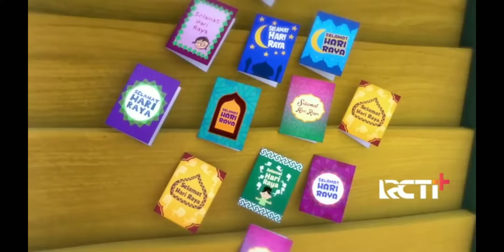cwvs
dgevd

할 수 있어 할 수 있
어 할 수 있어 할 수 있어 할 수 있어 할 수 있어 할 수 있어 할 수 있어 긴 하루가
될 것입니다안녕 잘자요
 사랑해요 사진찍을게요

그 남자는 나만야 시아파 좋은 날이야 할 수 있어 할 수 있어 할 수 있어 할
 수 있어 할 수 있어
할좋은제이영형확 인수 있어 할 수 있어

참고로 다음은

rt 판매를 위해 조금 전에 내 생각에 당신은

안녕히 계세요 저도 보
고 싶어요 곧 만나요 좋은 하루 되
셨길 바랍니다 할 수 있
어요 할 수 있어요 할 수 있어요 나

just on the next few days I'll be
I'm not sure if I hope you had
ok 👌👌👌👌 a new one is a na
manya siapa a good day for you can you can
you get here and I'll